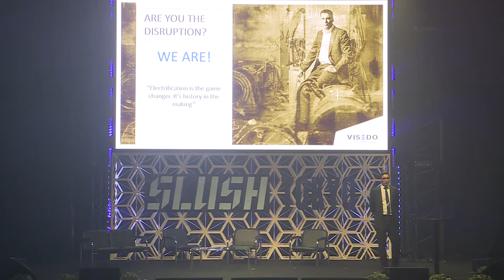How to Challenge Traditional Industry with a Disruptive Model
Kimmo Rauma (Co-founder and CEO of Visedo) discussing the topic "How to Challenge Traditional Industry with a Disruptive Model" at Slush Tokyo 2017.

Slush Tokyo 2018 will take place in Tokyo Big Sight on March 28–29!

In 2017, Slush Tokyo brought together 5,000 attendees, including 530 startups, 200 investors and 250 journalists from over 40 countries.